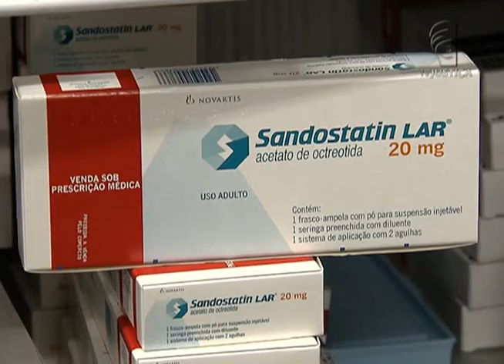Jornal da Justiça 1ª Edição - Doenças raras (29/02/2016)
Hoje é o Dia Mundial das Doenças Raras. A data é lembrada anualmente, no último dia de fevereiro, em mais de 80 países do mundo, para alertar a população sobre as dificuldades dos pacientes que sofrem com essas doenças. Alguns precisam recorrer à justiça para ter acesso a tratamentos.